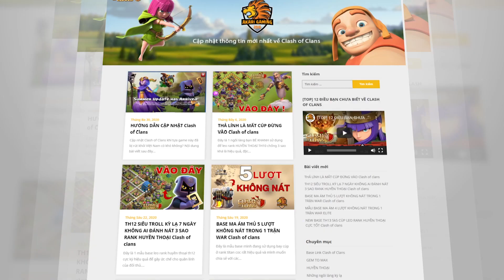Skelly Donut Lalo Cực Khét Clan Nhật Bản - TH14 Attack Clash of clans | Akari Gaming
Thay đổi cân bằng đầu tiên năm 2022 sẽ có rất nhiều sự thay đổi mang đến trải nghiệm mới cho người chơi!
🎁 Cảm ơn bạn đã nhập mã: akari trong Clash of Clans để ủng hộ mình
Video Sections:
00:00 Intro
00:26 Super Dragon
02:50 Skelly donut Lalo
05:51 QC Lalo
09:35 QC Super Dragon